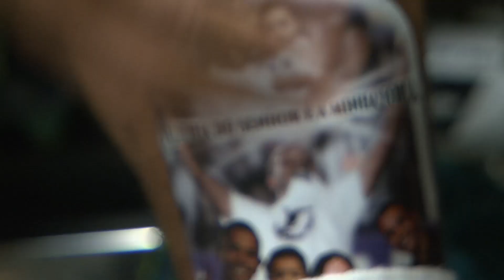Flamengo 2 x 0 Santos | BASTIDORES | Brasileirão (27/11/16)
O Santos Futebol Clube procurou o resultado desde o começo do jogo, mas não conseguiu superar o Flamengo, que conquista sua primeira vitória desde que voltou a jogar no Estádio Jornalista Mário Filho (Maracanã), no Rio de Janeiro (RJ), desde o encerramento dos Jogos Olímpicos Rio 2016. Com gols de Paolo Guerrero e Diego, o Rubro Negro venceu o Alvinegro Praiano por 2 a 0 e subiu para a segunda colocação do Campeonato Brasileiro 2016, com 70 pontos. O Peixe, em terceiro, com 68, tem que vencer na última rodada e torcer por uma derrota da equipe carioca para recuperar o vice-campeonato. O Palmeiras bateu a Chapecoende e conquistou o título nacional.